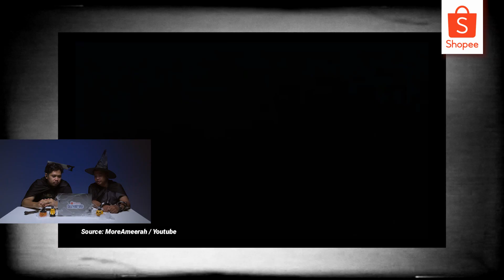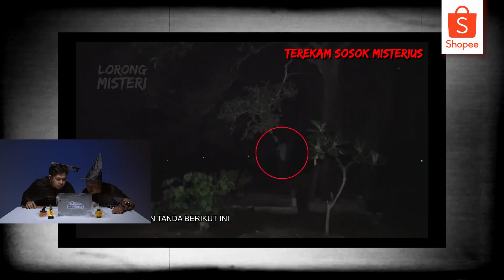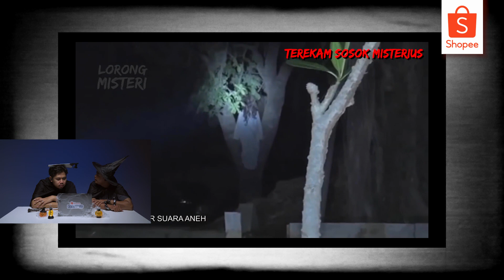BUKANNYA TAKUT, TRETAN MALAH DIBIKIN EMOSI SAMA DUSTIN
Shopee React To spesial Halloween kembali bersama @TretanUniverse  yang kali ini akan menonton video-video horor dan misterius bersama 'Tamu Misterius' alias Dustin Tiffani! Simak videonya sampai habis!

Selamat menonton dan jangan lupa cek pinned comment di bawah untuk ikutan giveaway berhadiah saldo ShopeePay senilai total Rp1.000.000!